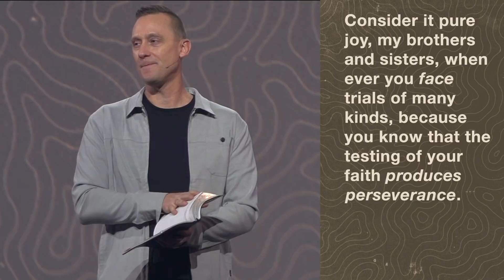The Rhino, The Bison, and The Lamb // Week 3 - The Bison // Rich Froning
The Rhino, The Bison, and The Lamb | The Bison w. 4x Fittest Man on Earth Rich Froning
There’s no question. Life’s going to throw some storms your way. It’s not a matter of if, but when. But we have an opportunity to train by faith, and use our spiritual disciplines to come out the other side that much stronger. Just ask Rich Froning. This 4x Fittest Man on Earth doesn’t shy from discomfort. He leans into it alongside a community of Christians, and God’s using his sphere of influence to share hope with people around the world.
Let’s learn how to advance into the storm in a conversation with Froning about his journey, his bison ranch, and where God’s moving in his life.

CCLI #1580195